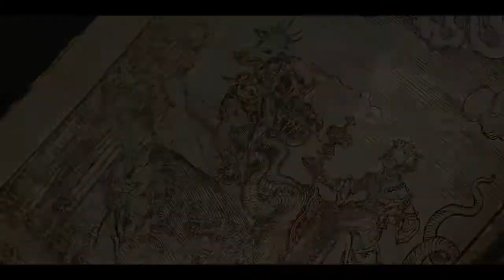L'Epreuve du Feu, Les 7 Églises de l'Apocalypse Bande annonce VF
Sortie le 07/04/2020 En VOD/DVD/Blu-ray
Réalisé par
Edward Zwick
Avec Jack O'Connell, Laura Dern, Emily Meade, Jade Pettyjohn, Rhoda Griffis, Blair Bomar, McKinley Belcher III, Catherine Carlen, Noah Lomax, Whitney Goin, Anthony Reynolds
Genre Drame, Policier

SYNOPSIS
L'Asie Mineure au premier siècle de notre ère. Un basculement de civilisation est amorcé. Le christianisme se développe rapidement dans l’Est de l’Empire romain grâce aux textes de la Bible. Parmi eux se trouve l'un des livres les plus mystérieux jamais écrit: le livre de l’Apocalypse rédigé pour 7 églises se trouvant dans l'actuelle Turquie. Les visions et prophéties qu’il contient dévoile une guerre spirituelle qui déchaine les forces du Mal contre l'humanité dans les temps de la fin, l’opprimant avec la férocité d’une armée qui sait que le temps est compté…Ce texte, d'une troublante actualité, fût de tout temps une formidable source d'espoir pour tous ceux qui sont confrontés à l'épreuve du feu. Qu'a-t-il a dire à notre génération?